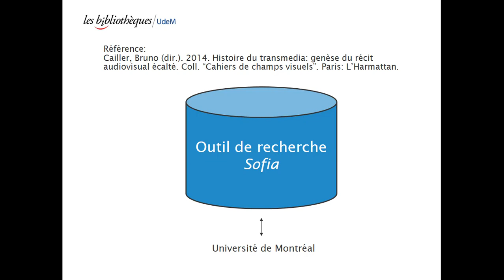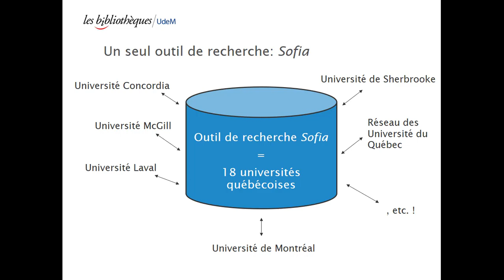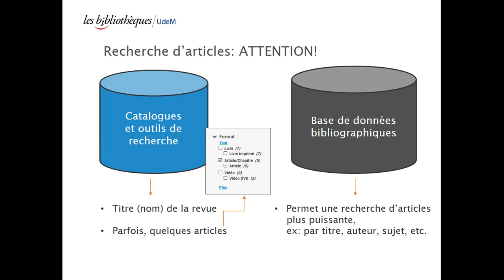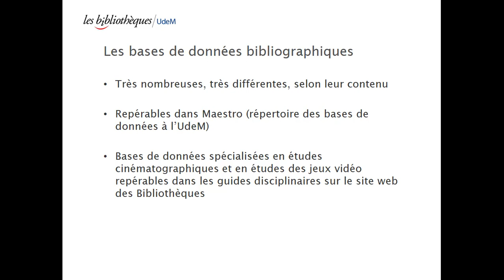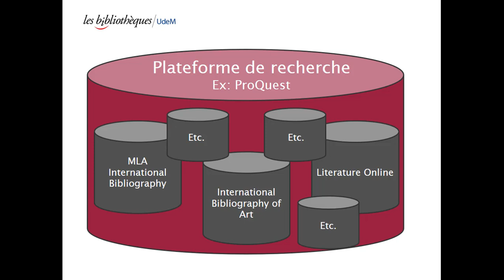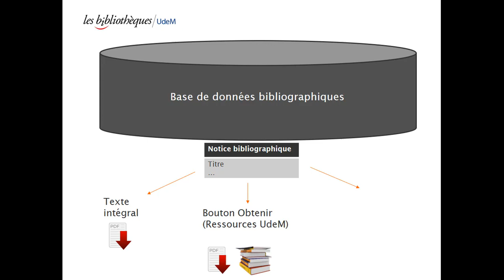CIN 1104 - Outil de recherche, catalogue, ou base de données bibliographiques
Cette capsule s'adresse aux étudiants du cours CIN1104 Culture et documentation du cinéma. Vous y apprendrez ce que sont les outils de recherche, les catalogues de bibliothèque et les bases de données bibliographiques, ce qu'on trouve comme documents dans chacun d'eux et pour quels types de recherche les utiliser.